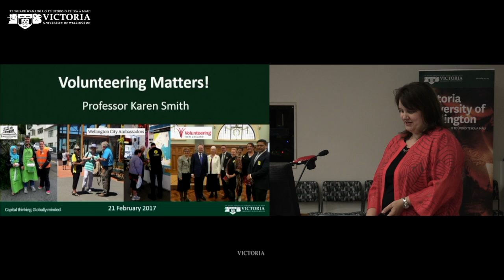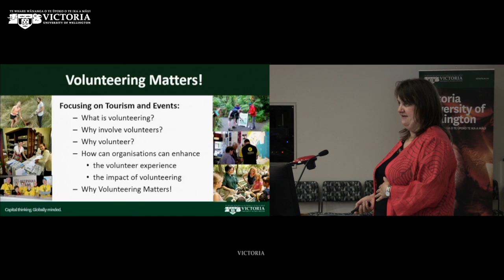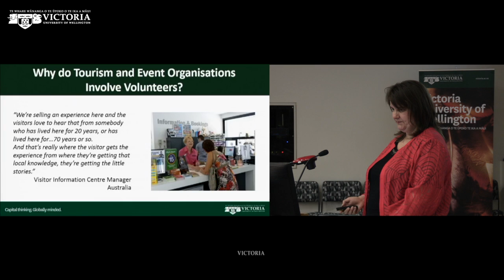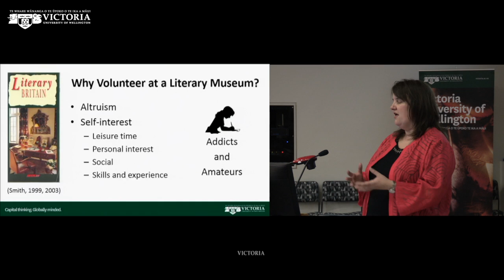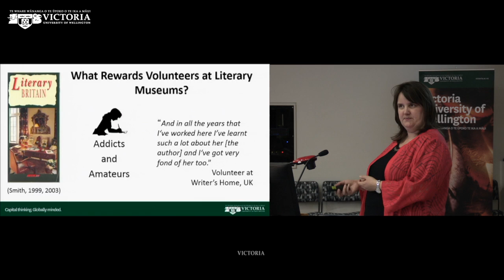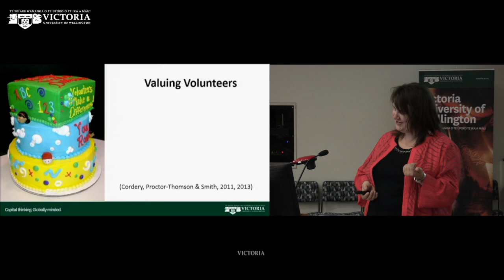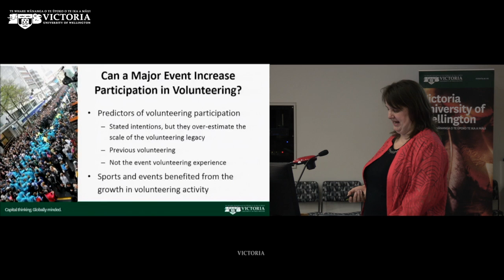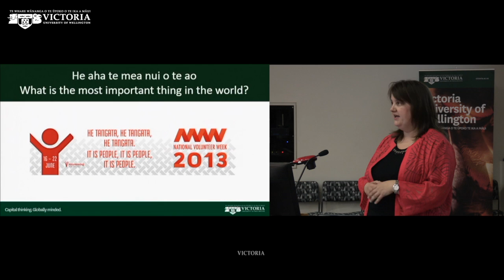Volunteering Matters! Presented by Professor Karen Smith